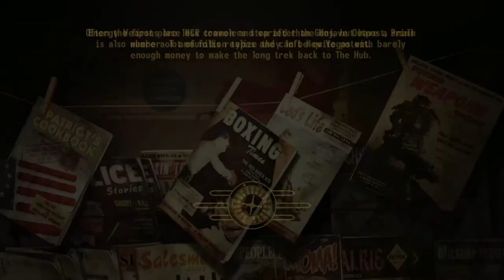Fallout New Vegas Part 8 One Lucky Son Beagle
Possibly my favourtite game, at least one of them. In the Mojave choices influence the role you play. Will I gun everyone down or join a cult? Dunno yet...